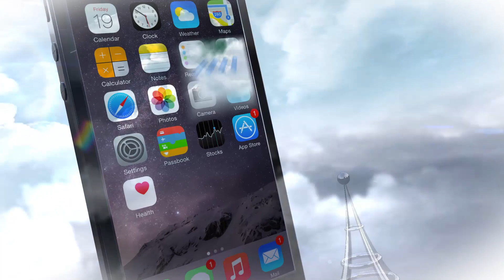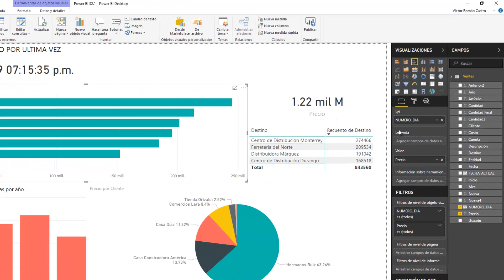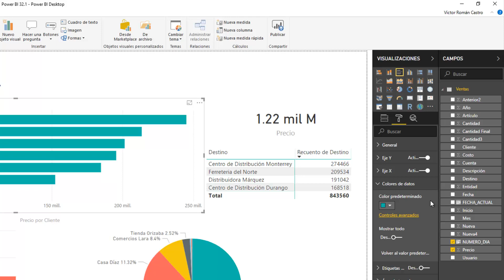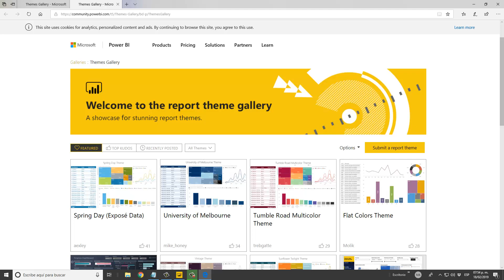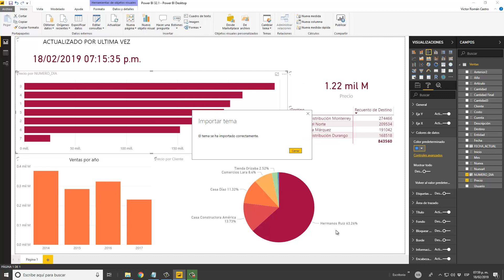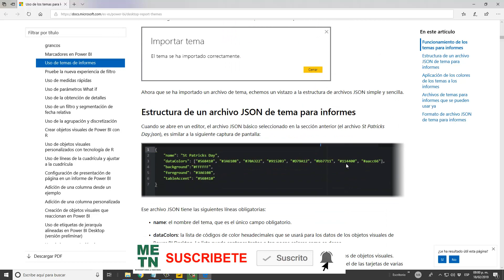Como cambiar Temas de color en Power BI Desktop | Capítulo 35 | Curso de Power BI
En este vídeo aprenderemos como cambiar el tema de colores de Power BI, pues muchas veces las visualizaciones y el tema predeterminado no va acorde a los colores corporativos y siempre es bueno alinear los informes a los colores de la empresa.

Cursos Presenciales
Informes al: 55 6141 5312 | Ciudad de México